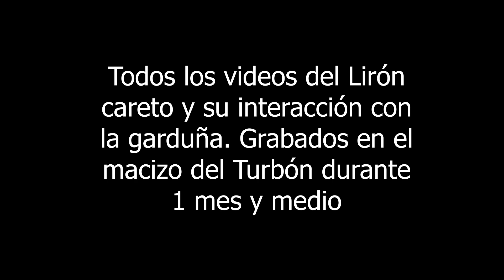Fototrampeo. Recopilación del lirón careto, y su interacción con la garduña. Cámara trampa Browning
En este video os muestro una recopilación de videos del lirón careto y su interacción con otras especies como puede ser la garduña. Estos videos han sido grabados en el Macizo del Turbón, en el Pirineo aragonés. Se ha utilizado la TRAILCAM Browning Recon Force elite hp5
Fue una sorpresa encontrar a este lirón careto que protagonizo 80 videos en la cámara, en el mes y medio que estuvo puesta.
Lo he encontrado en este hábitat idóneo, como esta acumulación de rocas. Parece que eligen este hábitat ya que pueden refugiarse de los depredadores.
Es un roedor de mediano tamaño y puede pesar hasta 120 gramos. Hasta cinco veces más que un ratón de campo que pesa aproximadamente unos 25 gramos
Los lirones caretos son insectívoros pero también consumen frutos de todo tipo sobre todo en el otoño.
He buscado en la bibliografía de este roedor, y he averiguado que son fundamentalmente nocturnos. No obstante, lo he grabado en 2 días diferentes durante el día, los dos días sobre las ocho de la tarde.